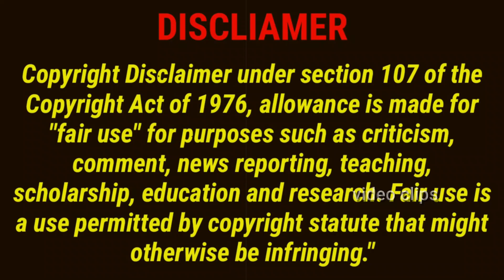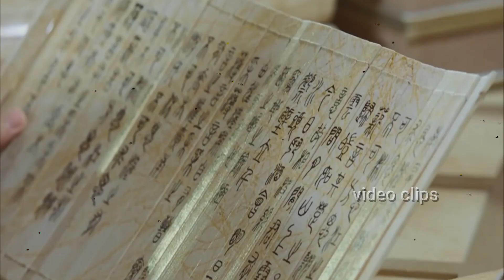Bangla_Explain Ashes of Love ফুল পরি ও আগুন পাখির প্রেম episode 37-38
Explain in বাংলা
Ashes of Love ফুল পরি ও আগুন পাখির প্রেম  episode 37-38

[Plot introduction] Jin Mi, the daughter of the flower god who was cut off from love by "Meteor Pill", met her true love, Xu Feng, the son of the Emperor of Heaven, but she didn't know what love was. At the same time, Xufeng's eldest brother, Runyu, also fell in love with Jinmi unknowingly, but because he was blinded by hatred and possessiveness, he eventually went astray. When Jin Mi assassinated Xu Feng because of a misunderstanding, he finally spit out the "Meteor Pill" to break through the perception of love. In order to find his love, Jin Mi must resolve the misunderstanding with Xu Feng, and rescue the already hated because of love, who fell into the magic way. Xu Feng, the demon king. Jin Mi stood between Xu Feng and Runyu in the midst of the battle between the demons and prevented a disaster, but her soul flew away and turned into a tear in Xu Feng's eyes. Xu Feng searched hard but couldn't find it, and she shed tears thinking about Jin Mi. At this time, Jin Mi was reborn, and finally retired with Xu Feng in the world.